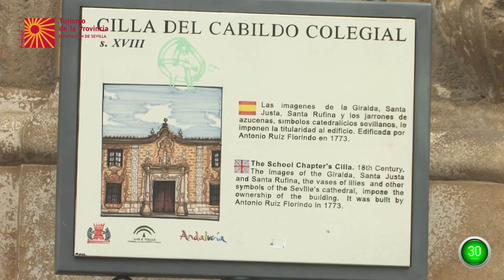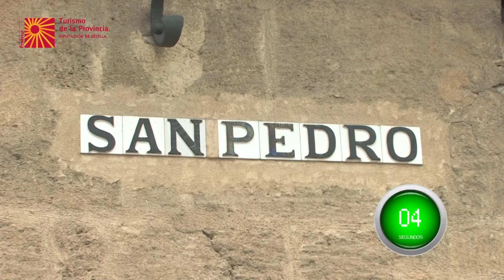Saint Peter´s street Osuna - Sevilla [Plan 60segundos]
On our website you will find more information and details to facilitate your trip to Seville and its province.

Thanks for everything and see you soon!